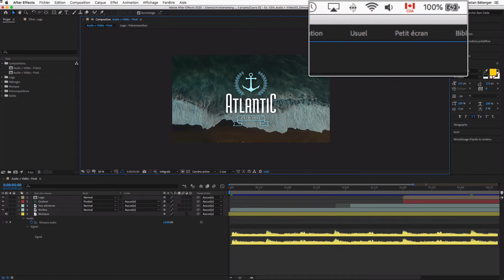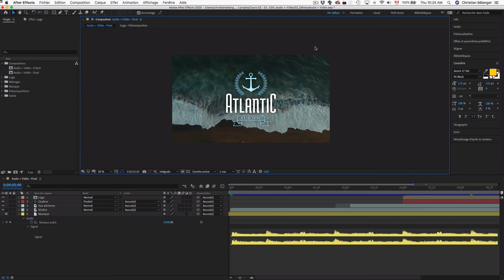Adobe After Effects / Matériel audio